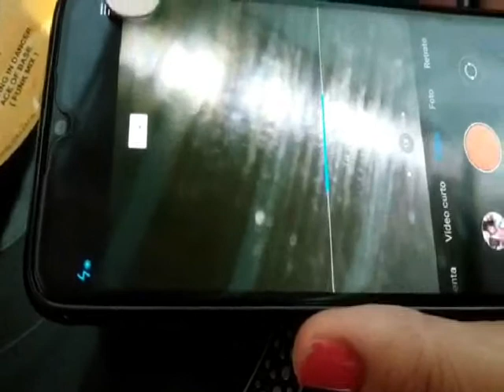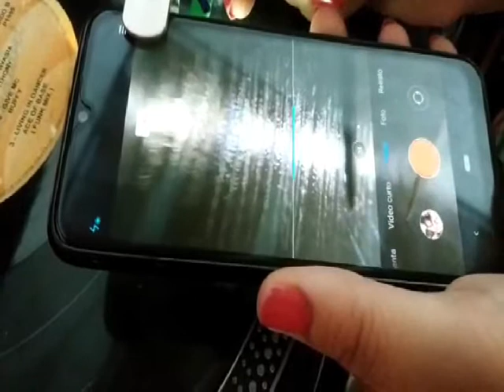COMO TIRAR ARRANHÕES DO DISCO DE VINIL COM AGULHA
NESTE VÍDEO VOCÊS IRÃO ARENDER A REMOVER ARRANHÕES DO DISCO DE VINIL RECUPERANDO O CURSO DA AGULHO SOBRE UM SULCO SEM MAIS PULAR